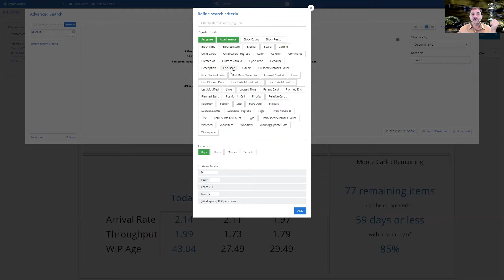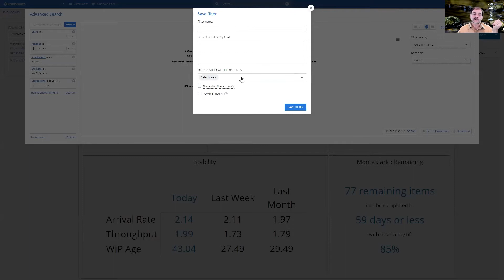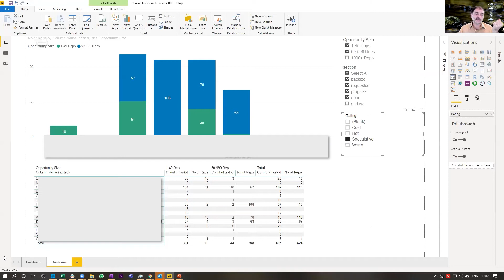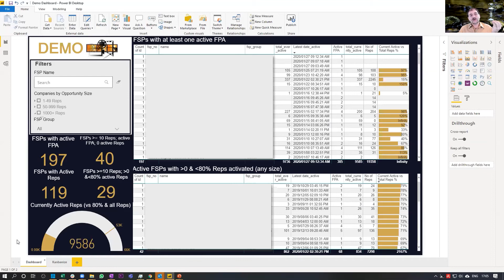How to Build Powerful PowerBI Dashboards for Kanbanize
In the previous 6 episodes I took you on a whirlwind tour of Kanbanize's powerful analytics engine.

In some cases, however, you'll find that the standard reports are not enough and you will have to use the native PowerBI integration to build your own dashboards.

Fortunately, Kanbanize has made this super easy and it just takes a few clicks to setup your query and start visualising your information in PowerBI.

Don't believe me? Then watch this episode as I take you through the steps.

[Note: This is video was first released in 2020 as an episode of the "Xuviate Business Agility Daily".]